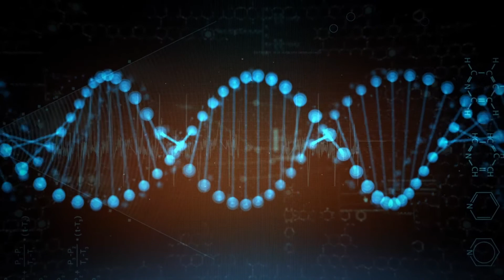Круглогодичный (персистирующий) и профессиональный аллергический ринит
Оглавление:
1. 0:05 Круглогодичный (персистирующий) аллергический ринит.
2. 6:12 Профессиональный аллергический ринит.

Ведущий:Ирина Лисицына

Практикующий врач аллерголог-иммунолог: Коцаренко Вадим Владимирович

Информация справочная. Необходимо проконсультироваться со специалистом

Каковы причины круглогодичного (персистирующего) аллергического ринита?

Выделяют еще одну форму заболевания - аллергический профессиональный ринит. На фоне чего он развивается?